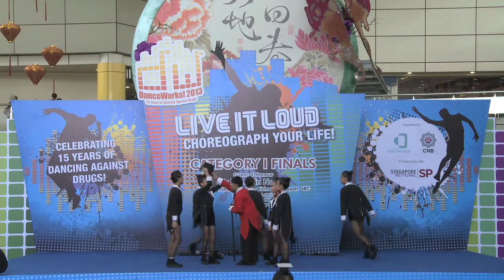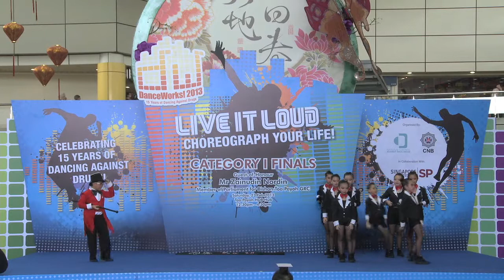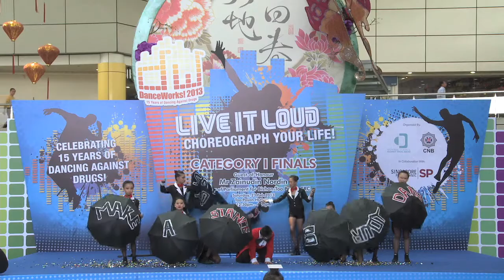DanceWorks! 2013 CAT I Finals - Rythmights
DanceWorks! 2013 CAT I Finals by Rythmights (Mee Toh School)